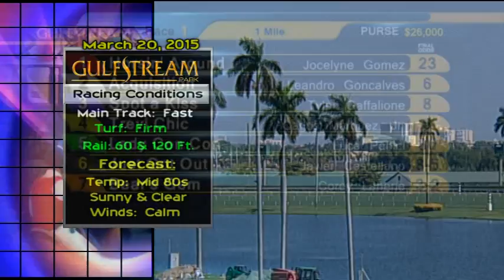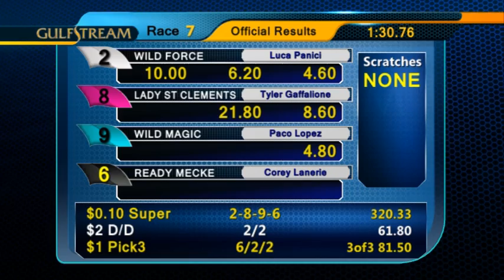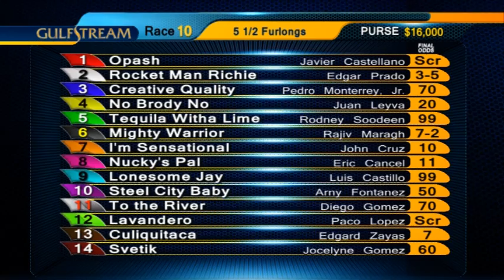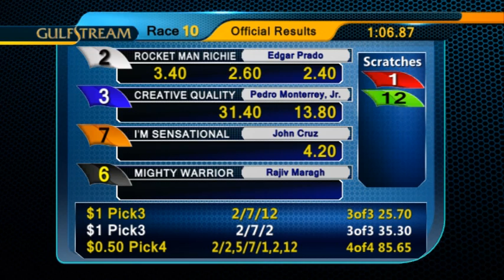Gulfstream Park Replay Show | March 20, 2015